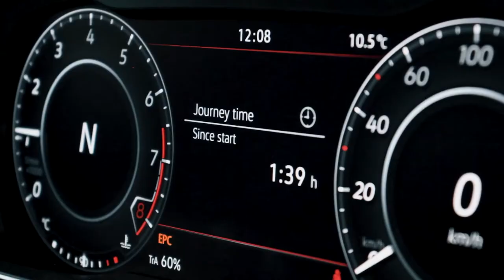VW Golf GTi TCR Teaser Reveal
VWSA approached me to produce a short series of clips teasing the arrival of the eagerly anticipated and limited edition VW Golf GTi TCR in South Africa.
We shot this unit in the holding yard while it was awaiting its official paperwork and handover to VWSA, so sadly I wasn't allowed to drive it...will post a full review when I do.
Love projects like this because they are so challenging - you don't have time to tell the story with short content pieces - you have to capture the mood and the message from the first moment.